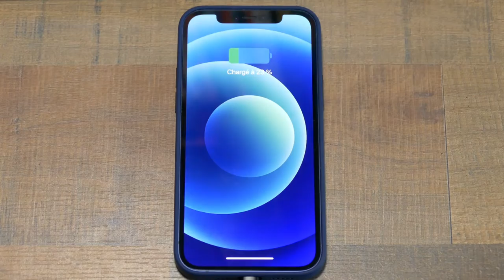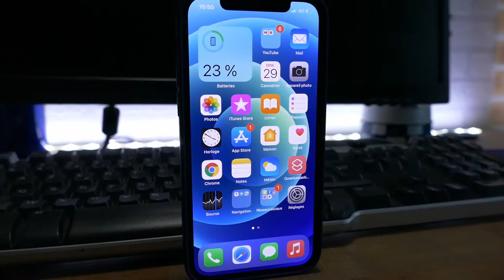Retour sur : l'iPhone 12